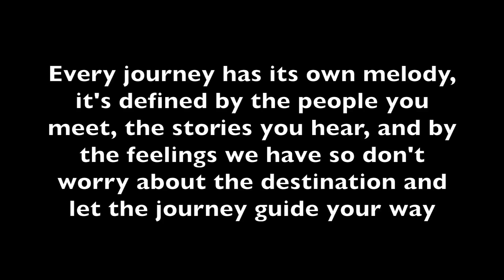Love Makes the World Feel Good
Much of what we see and hear pertains to love these days. Yet, what happens when love is found? The idea is to keep it alive, but how? For this, communication is the key. The way people communicate with one another can be a reflection of their personalities, age, backgrounds, lifestyles and what they love. Love is such a universal way of communicating across cultures, and it is shown through everything. Love for food, love for each other, love for dance, love for nature, love for art, the list could go on and on. The world may be so different, yet we can come together and bond with each other through that love for something. Love communicates through the people you meet, the stories you hear and the memories you make. So don't worry, love has no language barrier. Now, go experience what the world has to offer you!
Video credit: Jolene Henderson